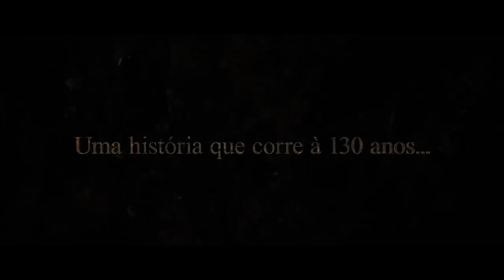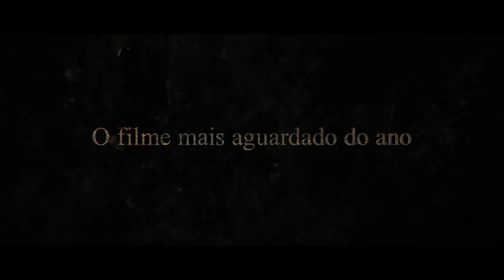2017 - O FILME (Trailer Oficial)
E se os principais MEMES do ano estivessem num filme?

Douglas
GUSTA STOCKLER

Douglas Mal
GUSTA TAMBÉM

Will
CARLOS KOZERA

John
GABRIEL VACCARO

Ana
ISABELLA ONOFRE

Salt Bae
RICK PETELIN

Rapaz do Acre
JONAS ALMEIDA

Voz Professor
MARCO RIBEIRO

Professor
JOHN LEITÃO

Produção
MARCOS DE SOUZA
ISABELLA ONOFRE

CARLOS KOZERA
GABRIEL VACCARO

Operador de camera
RICK PETELIN
GUSTA STOCKLER

Som Direto
GABRIEL VACCARO

GUSTA STOCKLER

RICK PETELIN

Edição
GUSTA STOCKLER

Visual FX
GUILHERME XOPPER

Roteiro
GUSTA STOCKLER

Direção
GUSTA STOCKLER

MARCOS DE SOUZA

Making Of
JONAS ALMEIDA

Agradecimentos
GRETCHEN

MARCO RIBEIRO

Oferecimento
NERD AO CUBO

Produção
GUSTA FILMS